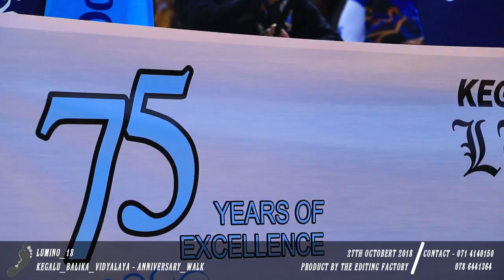75th anniversary walk Lumino 18 HD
Lumino_18 75th_Anniversary_walk Kegalu_Balik_Vidyalaya
27th October 2018

Powered by 2015 A/L Batch

Special Thank By Nadeeshan Lekamge And Sanjeewa Pathirana
Product By

The Editing Factory
(we capture the your feeling)
Video Editing and Photo Editing
Shehan Kawushika Weerasinghe
Videography
Branch of Kegalle, Kadawatha, Negombo

Viber , Whatsapp & Fb
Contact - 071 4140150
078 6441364